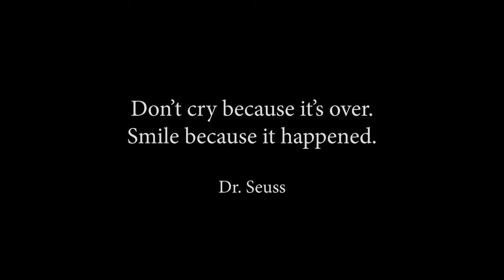Closing Day - 2022